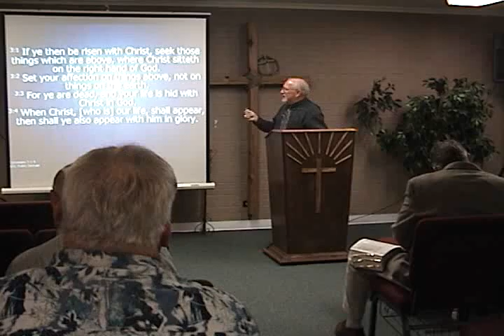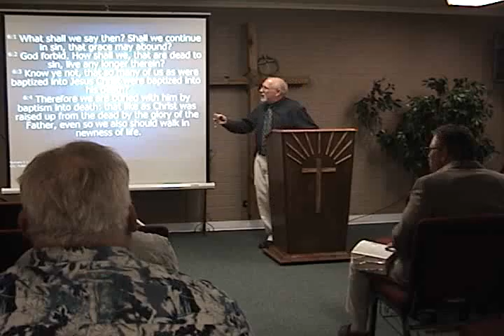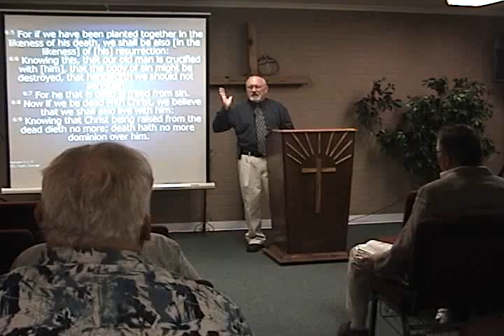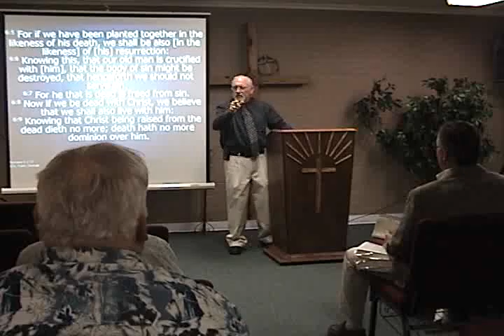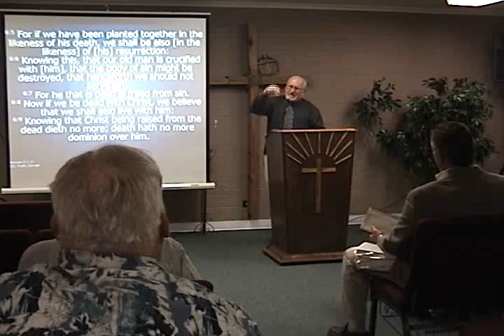Life Behind the Veil lesson 2 - 05262013pm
Celebration House - Pastors James and Debbie Benson.